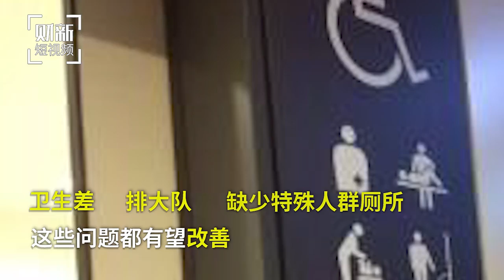20161121 财新时讯 【短视频】厕所革命：事关每年330亿次的大事件